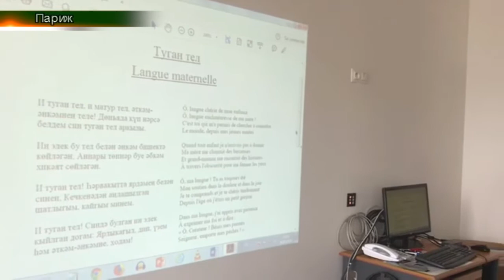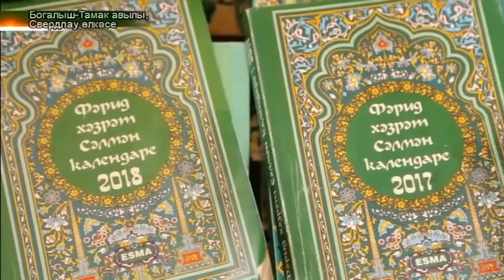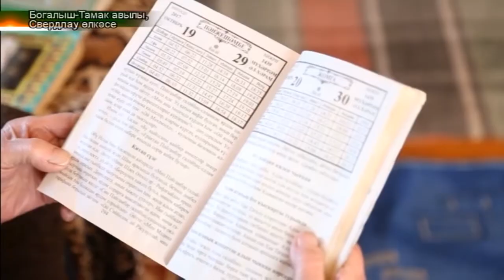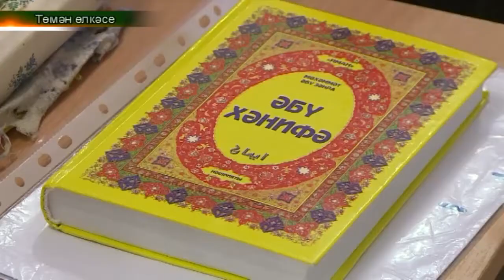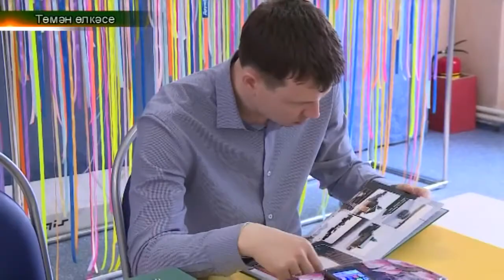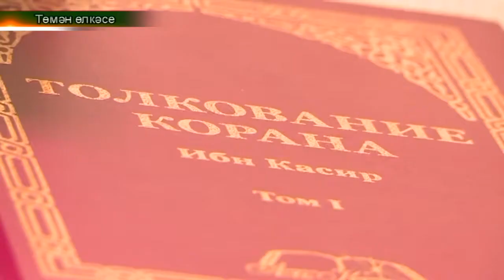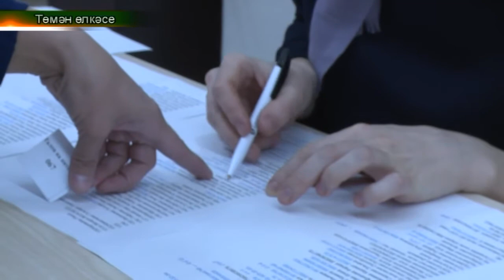Татарлар 17/05/18 ТНВ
Координаты:
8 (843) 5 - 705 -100